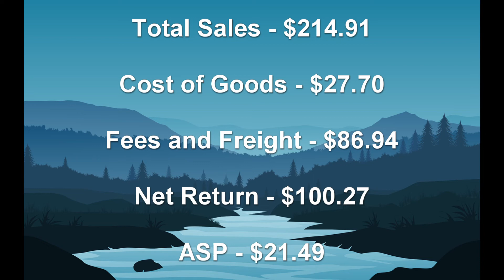What has Happened? - What Sold Sunday 35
This week we ask the question of what has happened to our sales?